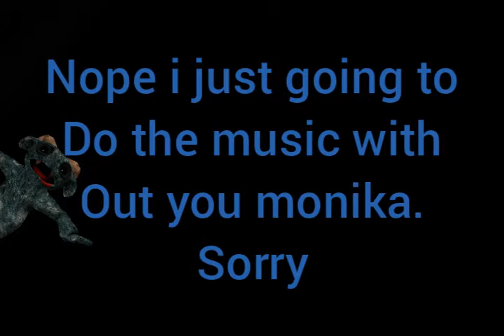123 slaughter me street baldi basic sonic,exe and doki doki literature club song. Mashup.